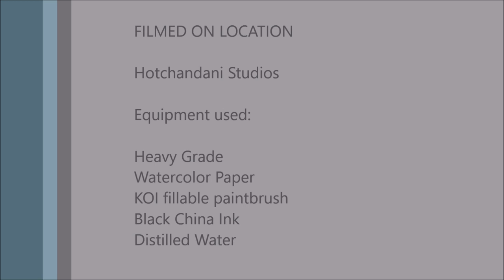Bob Marley in Ink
My Production Of the legendary Bob Marley Painted in Ink and Water